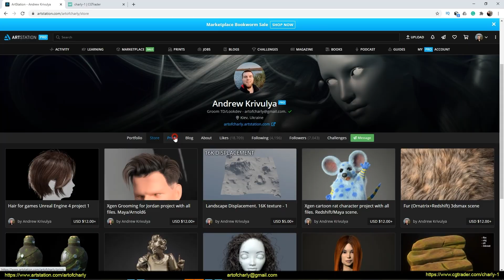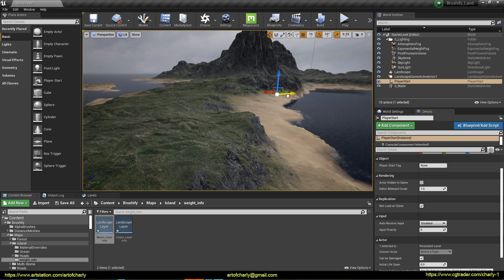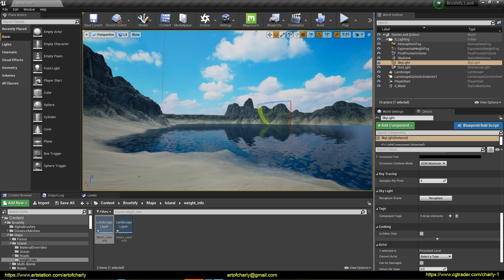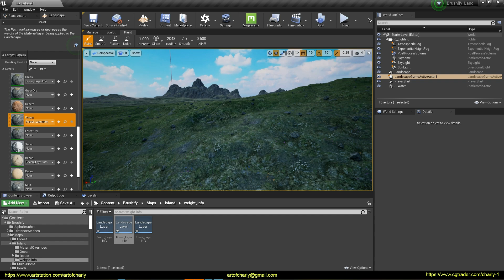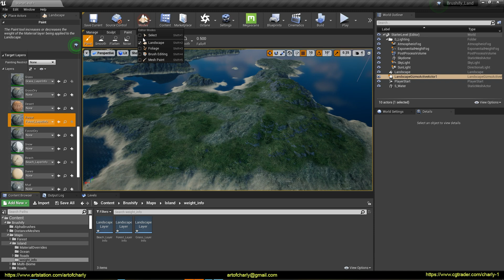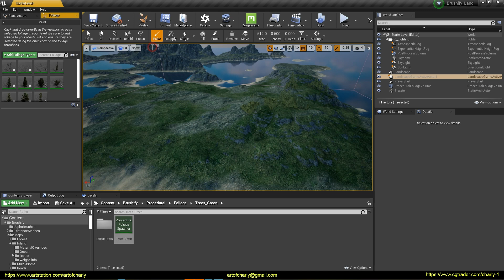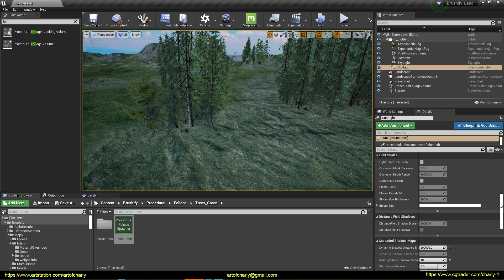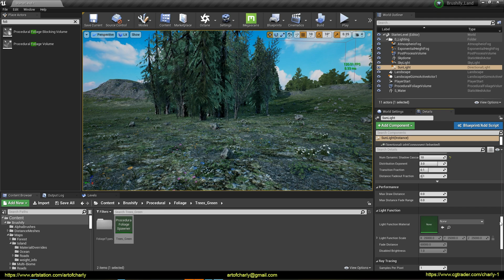Unreal Engine 4 + Brushify. Part 2.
In this video, I continue to show the capabilities of the Brushify plugin in Unreal Engine 4.

In it we will talk about how:

→ Adjust water shader
→ Add foam and smooth transition to sand
→ Change HDRi lighting by selecting presets from the Brushify library
→ Add vegetation and trees to the selected area
→ Create forest
→ Adjust normal shadows and shadings

     Video content:

0:00 - Lesson topic.
0:36 - Important information for the development of the channel
1:01 - Setting up the water shader
3:18 - Change HDRi lighting
5:03 - Adding vegetation
8:21 - Creation of the forest
9:43 - Adjusting quality shadows
11:08 - Forrender Renderfarm
11:15  - Promo code to use 15% lifetime discount on our render farm.
11:18 - Info-partners
11:22 - Ending and preview of other lessons.